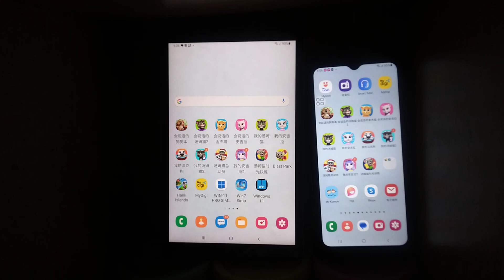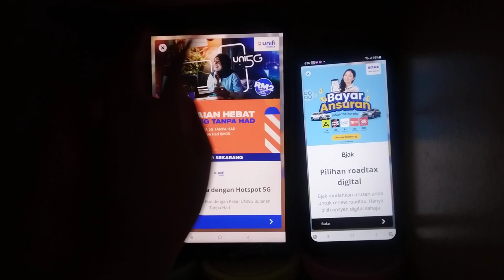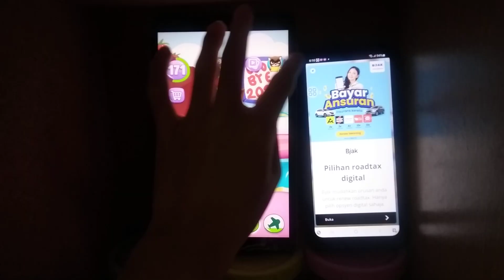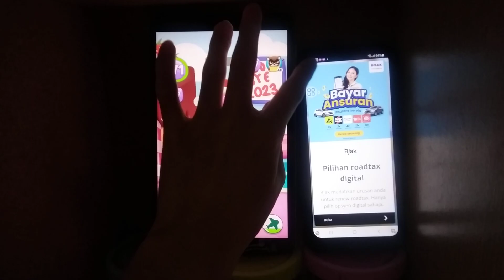My Talking Tom 2 Echo 21338